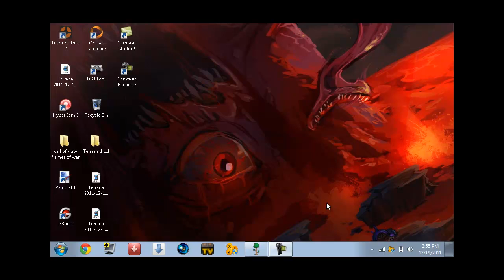theugama plays terraria 1.1 pt17- COLBOLT SWORD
In this episode i find colbolt and craft a colbolt sword